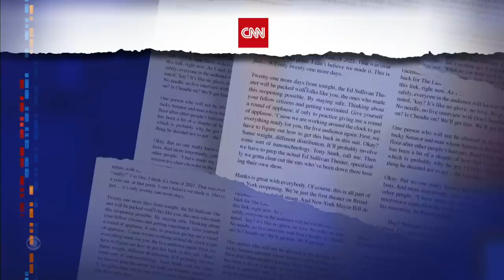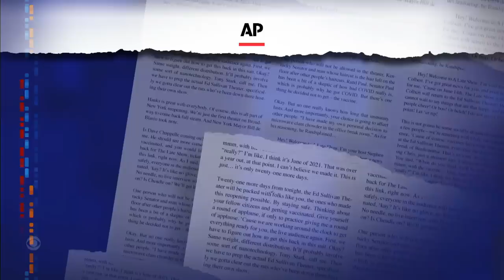Meanwhile… Self-Driving Ubers Will Have Two Drivers | Put Mayo In Your Eggnog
Meanwhile… Uber is set to unleash self-driving cars on the streets of Las Vegas, and Stephen questions the logic of adding mayonnaise to eggnog this holiday season.